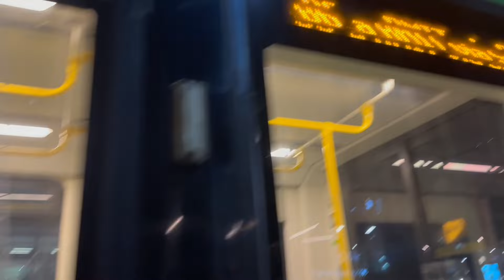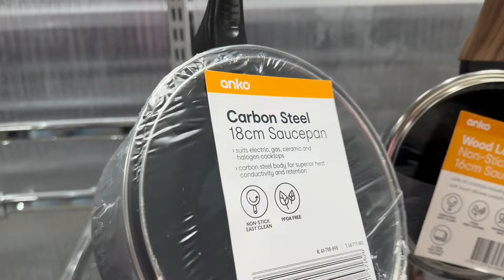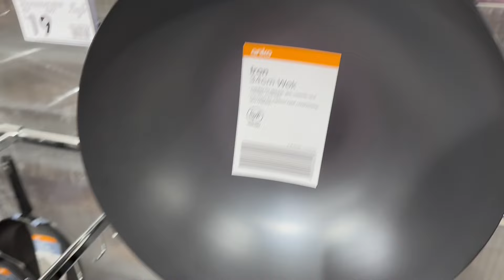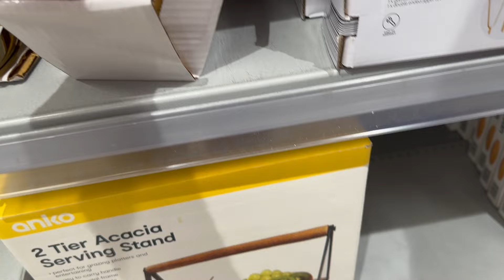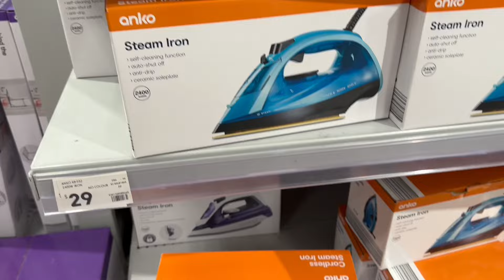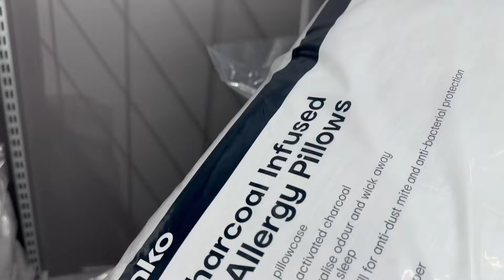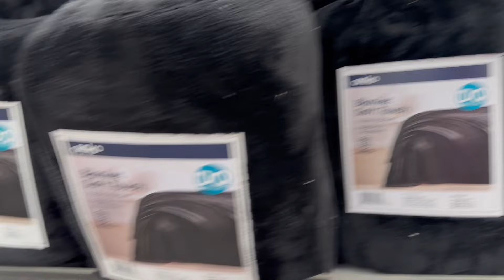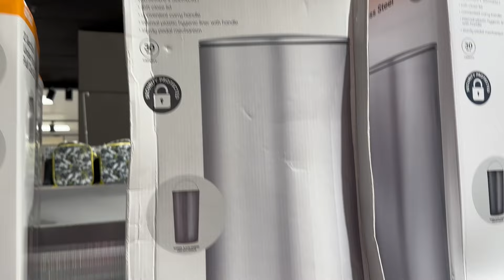অস্ট্রেলিয়ায় ঘরের নিত্য প্রয়োজনীয় জিনিসপত্রের দাম কেমন? Home decor,kitchenwares,electronics etc.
অস্ট্রেলিয়ায় ঘরের নিত্য প্রয়োজনীয় জিনিসপত্রের দাম কেমন?
আজকের ভিডিও টা ভালো লাগলে please একটা like করে দিও, comment করে জানাতে পারো কেমন লাগলো। ভিডিও টা ভালো লাগলে বন্ধু বান্ধব, পরিবারের সাথে share কোরো please।